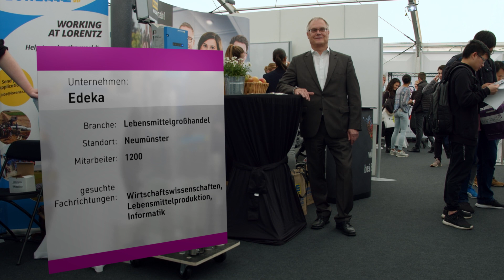Michael Fink (EDEKA NORD) - In Contact - Schriftliche Bewerbung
contacts Firmenkontaktmesse im Gespräch mit:
In diesem Video heute: Michael Fink, Geschäftsbereichsleiter Personal bei EDEKA NORD.

Es geht um:
- rausfinden, was dem Unternehmen wichtig ist
- Lücken im Lebenslauf erklären
- privates Engagement herausstellen
- die Bewerbung der Stelle anpassen

Konzept: Wiebke Gebhardt
Redaktion: Kim Kristin Mauch
Produktion: Tatja B.